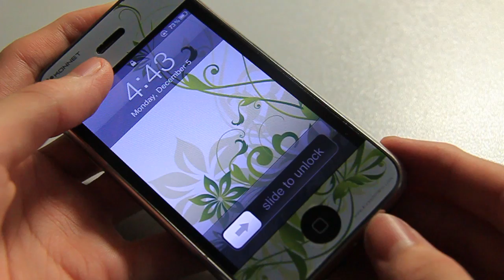Konnet Skins for the iPhone 3G and 3GS Review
Get your Konnet Skins for your iPhone 4 and 4S here!

Ping: Keith Fong
Game Center: programhacker001